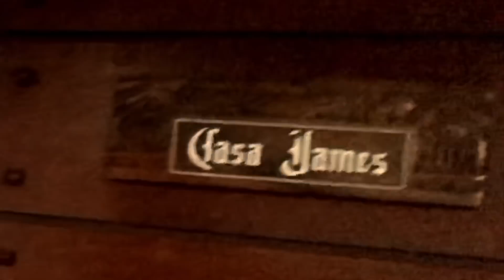Coronavirus & Coffee - Free Money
Please support our efforts and channel.

Share one of our videos in FB.

FREE $44 gift voucher from Airbnb, use link below to sign up and receive your voucher: